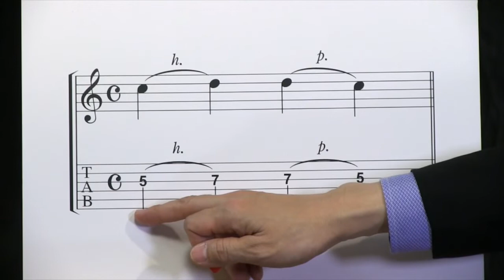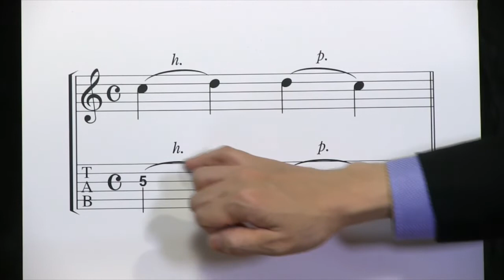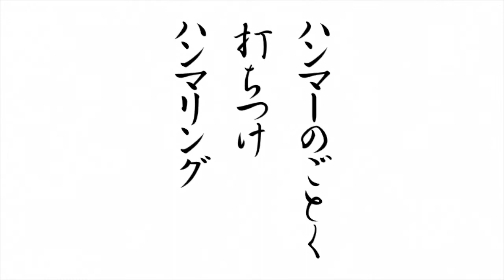エレキギターを弾くなら知っておきたいタブ譜の読み方とハンマリング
リットーミュージックの教則本『できる ゼロからはじめるエレキギター超入門』に付いているDVDから抜粋した動画です。

シリーズ累計7,000 万部を誇る「できるシリーズ」のエレキ入門書

累計7,000万部の人気を誇る「できるシリーズ」に、エレキギターの入門書が加わりました。これまでの「できるシリーズ」同様、図や写真をふんだんに使い、初歩のギター演奏の手順やポイントをやさしく解説しています。エレキギターの知識がまったくない人でも、本書をひととおり読み進めれば、エレキギターの演奏に必要な超・基本的なエレキギター知識が身につき、スムーズにエレキギター演奏を推し進めていけるようになります。
また特典映像として、入門者がまず知っておくべきことが映像と音で理解できるDVDが付属しています。エレキギターの魅力、どんなことができるのか、チューニング（調律）方法、ギターならではの譜面の読み方などをコンパクトにまとめた映像は、本とは独立した内容なので、まずDVDを観るだけでも楽しめますし、楽しくエレキギターの基本が理解できるでしょう。
このようにエレキギター入門者が“エレキギター演奏を楽しめる"情報がいっぱい掲載された１冊です。ぜひエレキギターが“できる"ようになる喜びを味わってください。

【BOOK CONTENTS】
■第1章　エレキギターでできること
■第2章　基本を覚えながら弾いてみよう
■第3章　和音を弾いてみよう
■第4章　メロディを弾いてみよう
■第5章　ロックっぽい演奏をしてみよう①
■第6章　ロックっぽい演奏をしてみよう②
■第7章　ギターアンプから音を出してみよう
■第8章　エレキギターのテクニックを知ろう

‹付録›
付録1　音符を読むための基礎知識
付録2　エレキギターのパーツと名称
付録3 ギターの音の配置
付録4 フレットの数え方と押さえ方
付録5 ギターの構え方
付録6 弦交換にチャレンジ
付録7 周辺機器
用語集
索引

【DVD CONTENTS】
■エレキギターとアコースティックギターの違い
■エレキギターでできること
■プレイフォーム基本スタイル
■ピックの持ち方の基本
■左手の基本
■立って弾く時の注意点
■チューニングをしてみよう
■譜面を見ながらギター奏法を覚える

※「できる」「できるシリーズ」は、株式会社インプレスの登録商標です。

著者 プロフィール
​宮脇 俊郎（みやわき としろう）

1965年兵庫県生まれ。23歳頃からプロ・ギタリストとしてセッション活動を開始。『最後まで読み通せる音楽理論の本』、『ギター基礎トレ365日』『「ギターが下手」、原因の90%はリズム感』など、教則本／映像を多数手がけている。2011年GentleGuitarVとしてCDをリリース。日本国内だけでなく台湾など、海外でもギターセミナーを実施している。東京・練馬区にて自身のギタースクールを開講中。